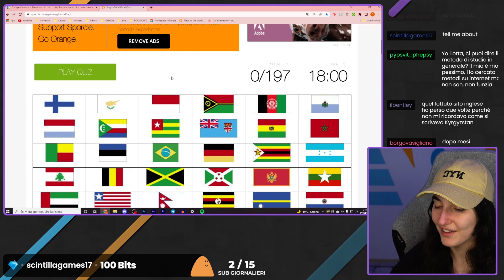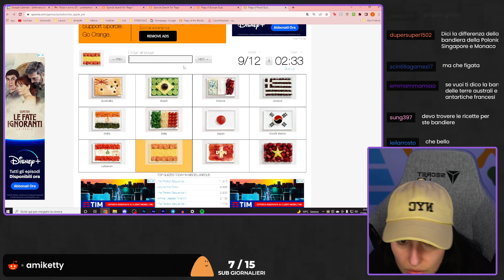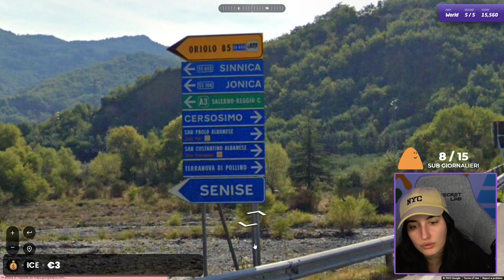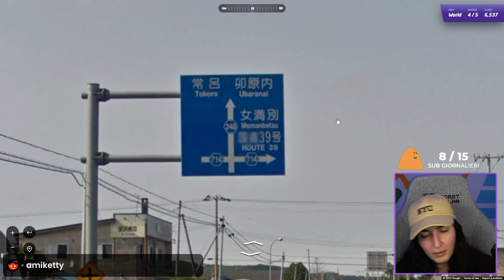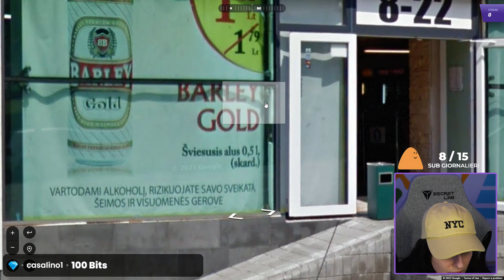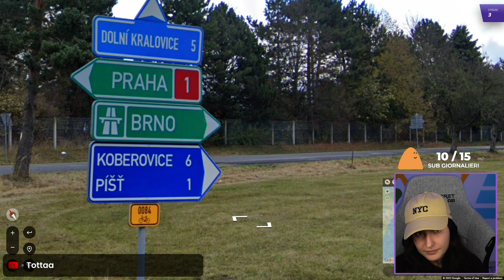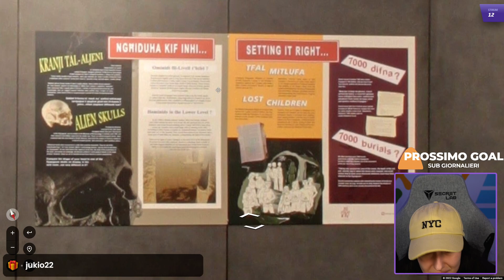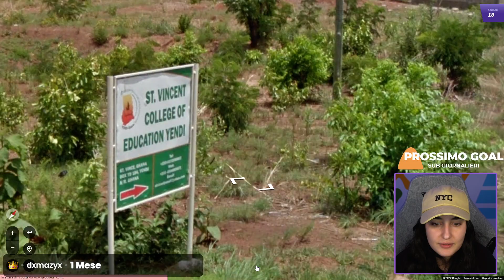Come IMPARARE TUTTE le BANDIERE del mondo!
​@totta ha imparato e memorizzato tutte le bandiere del 197 stati mondo in 24 ore... ora ha deciso di testare le sue conoscenze sulla geografia provando a battere il record di GeoGuessr!